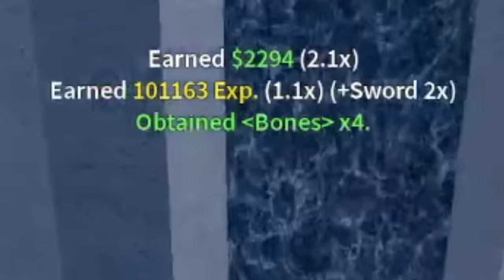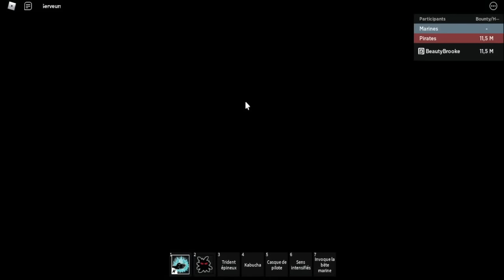COMMENT AVOIR SOUL GUITAR SUR BLOX FRUIT PUZZLE | TWINOSTE | TUTO FR | GUN Mythique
IL FAUT ETRE AU MINIMUM LEVEL 2300 ( pour parler a Gravestone au mec qui se trouve au cimetière)

Merci de vôtres soutient sa m'encourage a faire de nouvelle vidéos